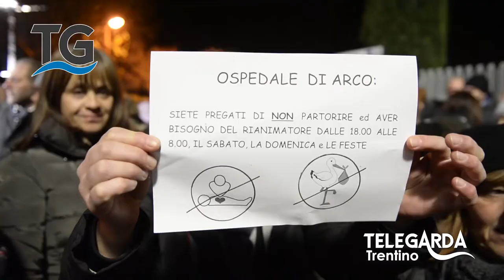La protesta spontanea per l'ospedale di Arco